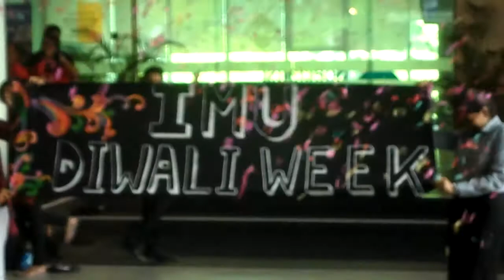IMU Diwali Festival 2014 Flashmob